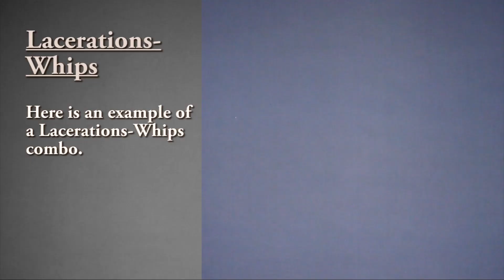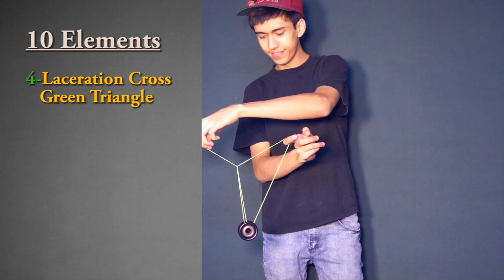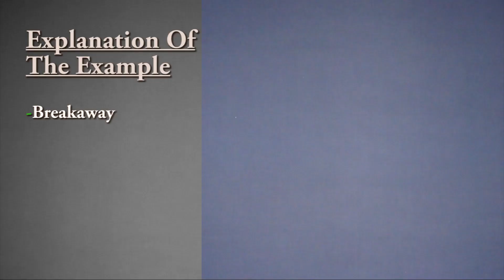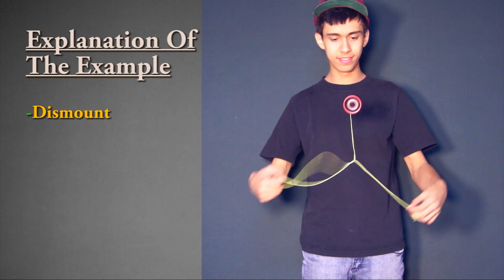Alexis JV: 10 Elements - Lacerations-Whips Combo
Filmed and Edited by Alexis JV

10 Elements: Laceration-Whips Combo
Difficulty: Intermediate - Advanced

Elements:
1- Laceration Trapeze / Cross Laceration Trapeze
2- Hidemasa Hook / Reverse Hidemasa Hook
3- Brent Stole
4- Laceration Green Triangle / Laceration Cross Green Triangle
5- Counter Laceration Green Triangle
6- Plastic Whip
7- Paul Han Laceration
8- Turn Over Whip
9- Jade Whip / Follow
10- Sideway Whip / Reverse Sideway Whip

Includes:
- Lacerations-Whips Combo Example
- How to Start a Lacerations-Whips  Combo
- 10 Elements
- How to End a Lacerations-Whips Combo
- Explanation of the Lacerations-Whips Combo Example